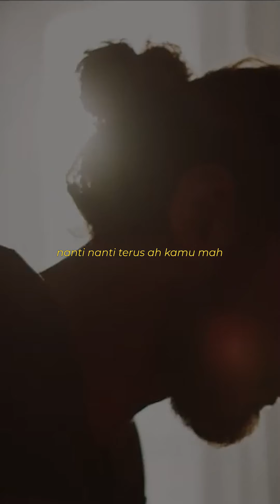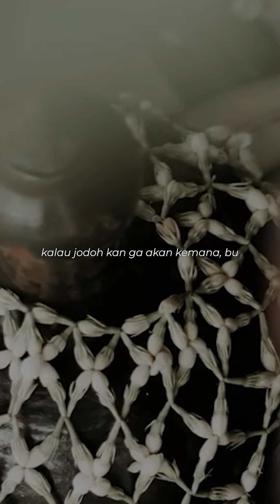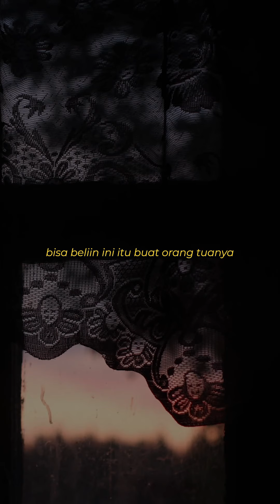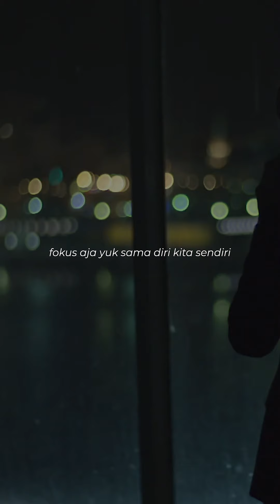Mama, Kenapa Aku Selalu Dibandingin (Sad Story)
Sejak kecil, aku sering banget dibandingin sama anak sodara atau tetangga. Entah itu soal prestasi atau nilai sekolah. Padahal nilaiku ga jelek-jelek amat kok.

Nasib punya sodara yang prestasinya selangit dan rajin ikut kompetisi. Rasanya mau ikut berbahagia atas pencapaiannya tapi…. Setelah denger mama bandingin aku sama dia akhirnya jadi sebel sendiri.

Ini kisahku dengan mama.

Jangan risau dan khawatir akan rezeki kita. Tugas kita hanyalah berusaha dan berdoa untuk yang terbaik. Rezeki juga adalah amanah yang harus dijaga dan digunakan sebaik mungkin. Serta jangan lupakan hak orang lain dalam rezekimu.

Semoga menginspirasi.